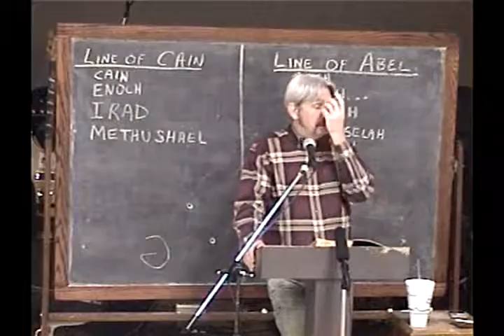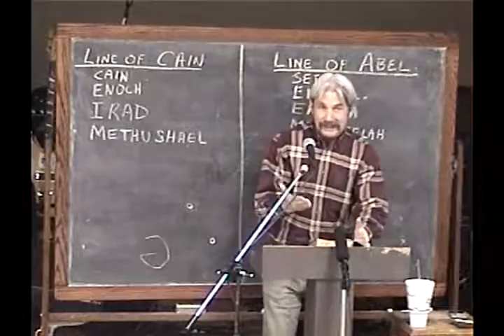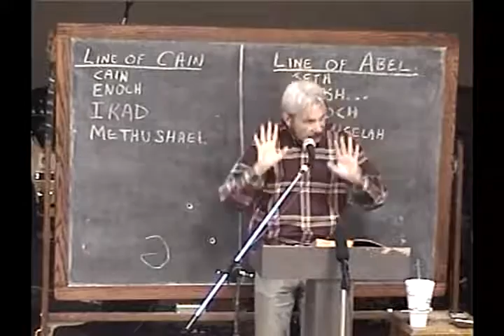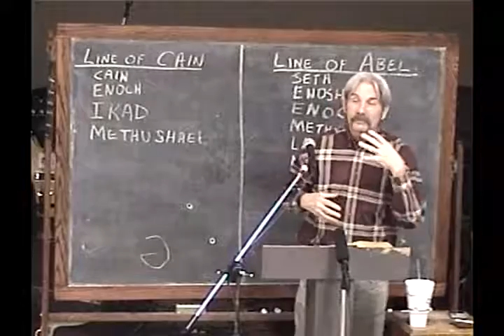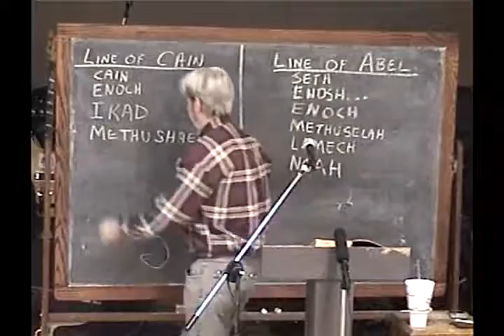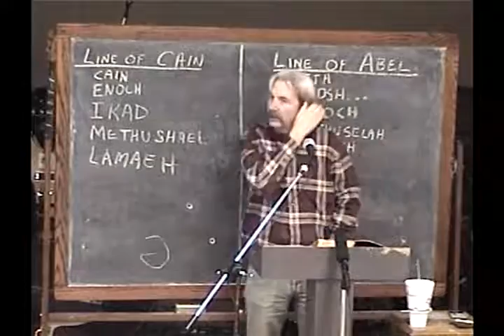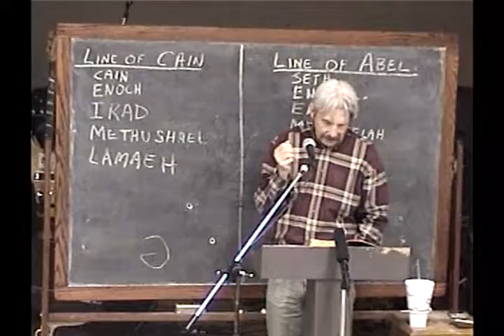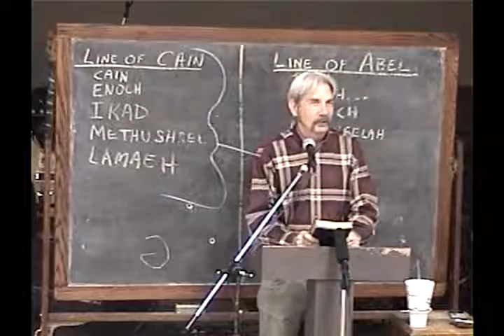1 The Flood Cut Off The Line Of Cain